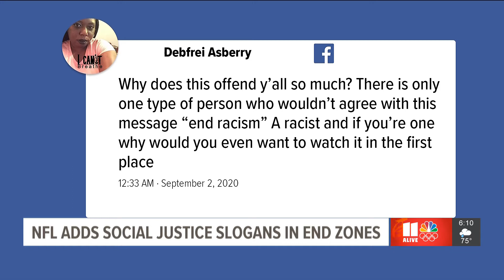NFL to stencil END RACISM in End Zone of every NFL field